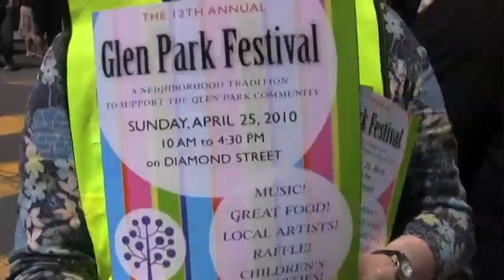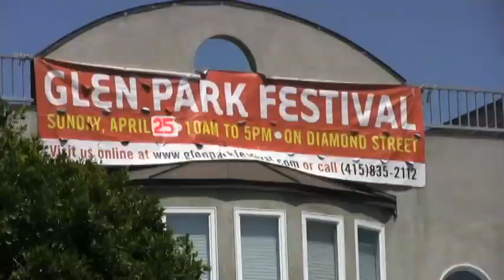Glen Park Festival San Francisco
- Glen Park Festival - neighborhood tradition to support the Glen Park Community.  Music, food, local artists and children's activities."